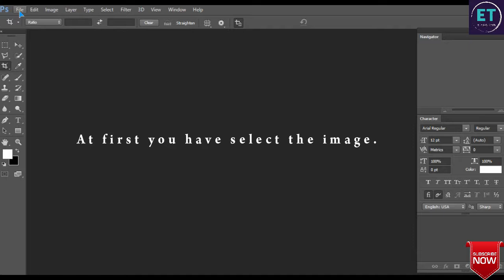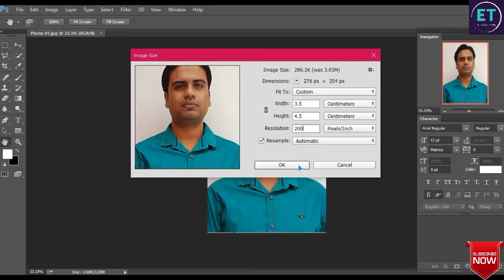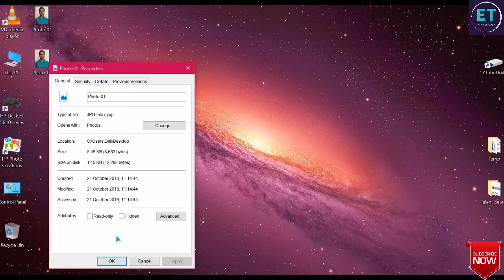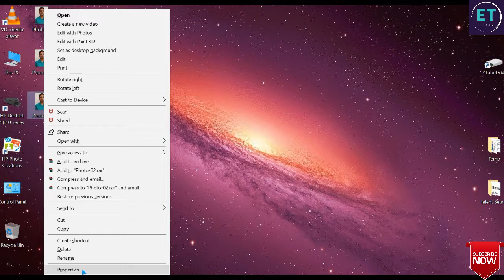How to compress photos without loosing quality..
Hello Everyone, welcome to tTcEduTech...
           In this video i have shown you how to compress videos by using photoshop.

About : 'tTcEduTech' is a YouTube Channel, where you will find videos related to education with technology.